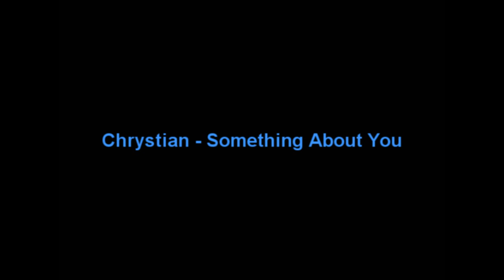Chrystian - Something About You